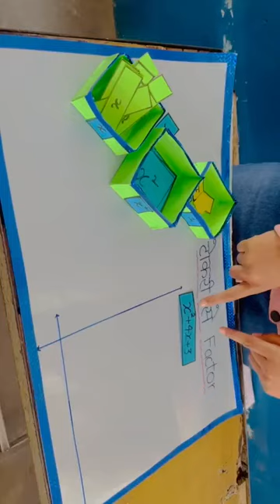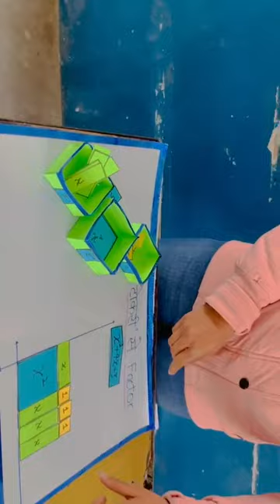FACTORISATION OF QUADRATIC EQUATIONS